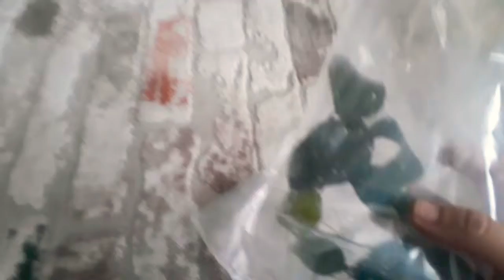Yeni Mpanga Cikletler !! Anubias bitkisi !! ve Yeni Frenatus Balığı Aldım, Efsane alışveriş